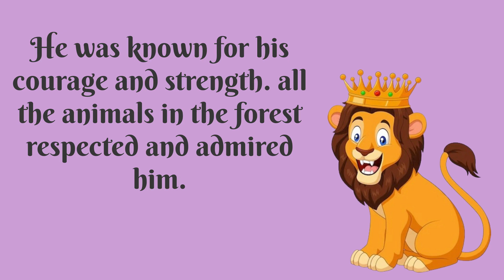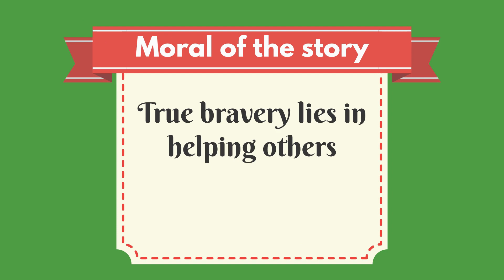Lion and rabbit story | Short Story | Moral Story |animated story |Bed stories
animation story bed stories Moral stories Lion and rabbit story | Short Story | Moral Story |animated story |Bed stories for more videos subscribe our you tube channel This channel is not only for Kids .This is for everyone who wants to learn English . Also wants to watch love stories in English .